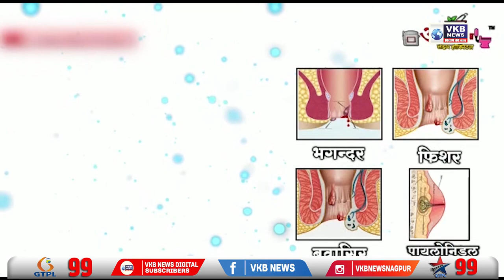कृषि विज्ञान केंद्र में "ग्रैंड मैंगो फेस्टिवल